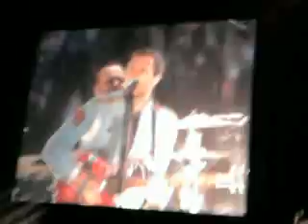'Life in Technicolor II' Coldplay Mty 11-03-10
Final del concierto de Coldplay en Monterrey, Viva la vida Tour. 'Life in Technicolor ii'  tambien es una de las canciones que más me gusta, me enacantó que temrianran con esa canción. Estuvo muy chignon el concierto. Perdon por el movimiento de la camara, pero me gusta muchoe sa cancion, namas queria grabar la musica para acordarme.